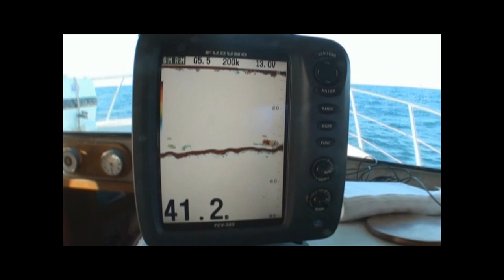Mackay Fishing Charter!! Insane Three Day Trip!!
Come aboard Mako for a Mackay fishing Charter for a three day non-stop fishing adventure.  This fishing charter was for three days fishing Steven's Reef and Charlie's Bommie, about 75 nautical miles from Mackay in the middle of the Great Barrier Reef.  Some awesome fishing action with a great session on spanish Mackerel, 8 in 45 minutes to get everyone well and truly pumped.  That was just the start, We had to leave the fish biting as we were after the Prized Red Emperor.  With Jason Kennedy onboard from Southern Cross's TV show "Fishin Trip", keen to film some excellant Reef fishing with Red emperors to be the stars.   Look out for it showing in October, highlighting some serious Red Emperor fishing from Mackay.  The reef fishing was awesome with multiple hookups, heaps of fish, with a huge variety caught, and some quality fish, as the video shows.   We ended up with about a dozen Red Emperor, so definately can't complain, heaps of Spanish Mackerel, and too many too others, too numerous to mention.   A monster 10.5 kg Sharky Mackerel was definately a highlight, biggest I've seen.   Sally our new skipper of Mako, caught the biggest fish, a 25kilo cod which was towed and released.  Great to See, Mackay is really cementing it's place as some of the best fishing on offer on the east coast of Australia.
Mako is a big comfy Steber 41 an ideal for a group of 6 for extended fishing charters to the Great Barrier Reef,  The fishing is sensational and well worth doing at least once.   Everything is included in our fishing charters with three days a great length to really get amongst the fishing action, have a few beers and relax as well.  It's a tuff life.
This is just some of the highlights with too much too show.
Cheers Greg
We'll even organise the fish boxes to take your fish fillets home in.